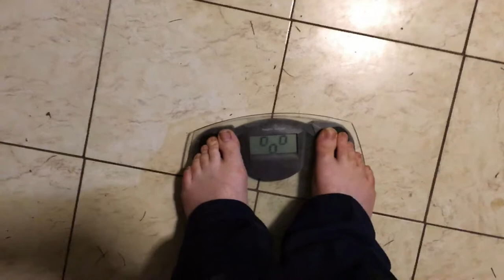25 Pounds Down Since Beginning Of January!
So, I am 25 lbs down since the beginning of January! That is 25 lbs of weight loss. Let me show you a little body transformation! See some before and after pictures. I am so proud of this and plan on working out even harder to get in the best shape of my life and have that body builder body I always have wanted to have. I feel so good! :)

COMMANDER VLOGS
8315 NORMANDY ST SE #643

Tube buddy
A YouTuber's Best Friend! A Must Have Tool...

Morning Fame
A Genius Website To Find The Best Keywords and Rank High Is Search Result! This Is Amazing and only $4.90/mo

Need a gaming computer and have bad credit? No Problem!Check this amazing site for lease to own gaming computers, Easy low payments!

Artist: Johan Svensson
Song: Aeon Fever 3

Thanks!
NBRS COMMANDER